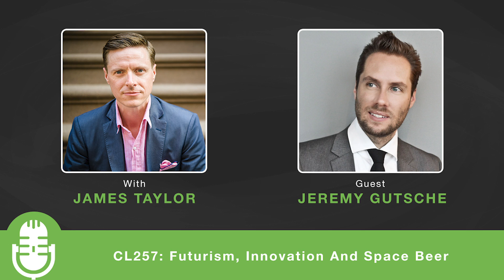CL257: Futurism, Innovation And Space Beer - Interview with Jeremy Gutsche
In this episode we learn from Jeremy Gutsche, On Futurism, Innovation And Space Beer.

Jeremy Gutsche, MBA, CFA, is a New York Times bestselling author, an award-winning innovation expert, sought-after keynote speaker, and the CEO of Trend Hunter, the world's #1 innovation website with 200,000 idea hunters and 3 billion views from 150,000,000 visitors. Prior to Trend Hunter, Jeremy grew a $1 billion portfolio for a bank, and today, over 600 brands and CEOs rely on his speeches including Google, Disney, Starbucks, Netflix, Coca-Cola, and IBM. He's even helped NASA prototype the Journey to Mars. He has been described as an "intellectual can of Red Bull” and his latest book is called CREATE THE FUTURE: Tactics for Disruptive Thinking.

In this episode, we cover:

3:57 – A fascination for innovation
4:19 – Innovation exercises
4:47 – Corporate innovation
5:59 – Disruptive innovation
6:56 – Path dependency
7:24 – The 7 Traps
9:02 – Qwerty vs Dvorak keyboards
11:02 – Timing
11:14 – Universities going online
12:00 – Smith Corona
13:29 – What is the hard problem you are trying to solve?
14:32 – Breaking the problem apart
17:00 – Innovation workshops
17:33 – How to go to Mars
18:22 – Co-creating the future
19:44 – Space beer
21:01 – Trend hunting vs Trend farming

Resources mentioned in this episode:

Tool: Trendhunter
Book: It’s Not How Good You Are, It’s How Good You Want To Be by Paul Arden

If you enjoyed the show, please rate it on YouTube, iTunes or Stitcher and write a brief review. That would really help get the word out and raise the visibility of the Creative Life show.

The post CL257: Futurism, Innovation And Space Beer - Interview with Jeremy Gutsche appeared first